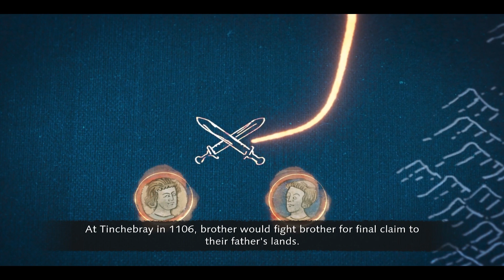The Battle of Thinchebray | The Normans 4 | Age of Empires 4 Campaigns Hard Difficulty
The brother-versus-brother fight for Normandy would be decided on this way.